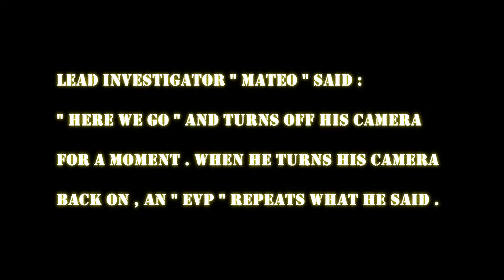Beardstown Opera House ( 10/03/2015 ) Beardstown Illinois : EVP During The Inside Walk - Through